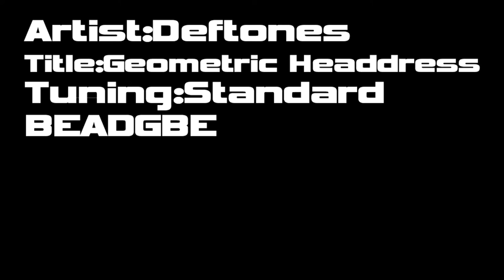Deftones - Geometric Headdress (Guitar Cover)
Deftones - Geometric Headdress : Gore (2016)
Guiter : Epiphone - Les Paul Classic 7-String Mod